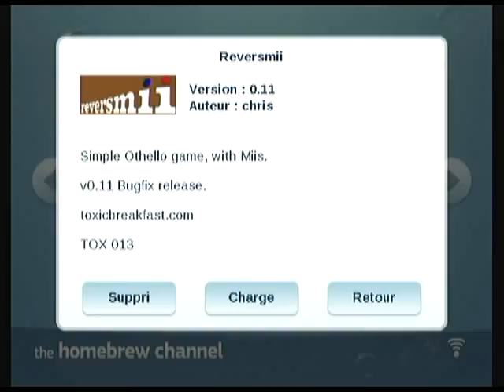Reversmii v0.11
Homebrew nintendo wii, "Reversmii" par Chris.